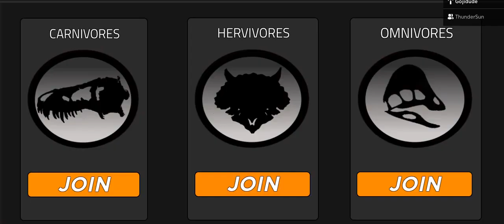SPINOSAURS & THERZINOSAURUS - COMBAT TEST - DINOSAUR KINGDOM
first combat test,probably they got some nerf